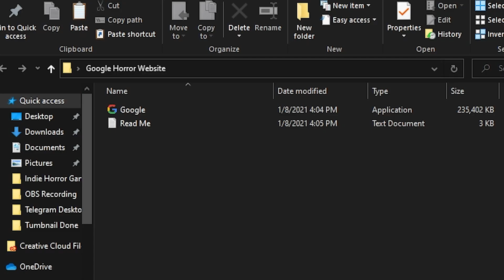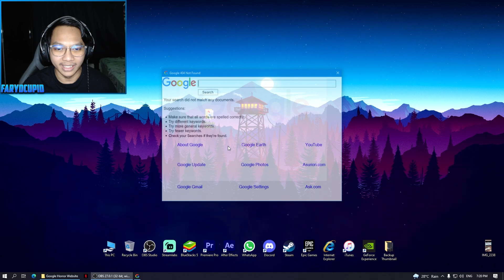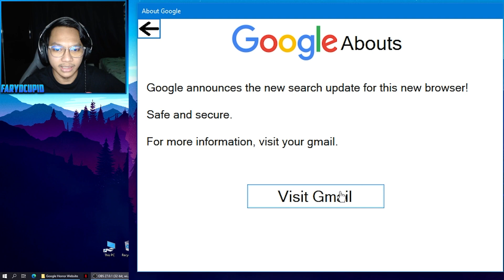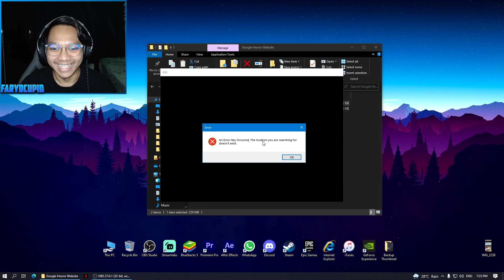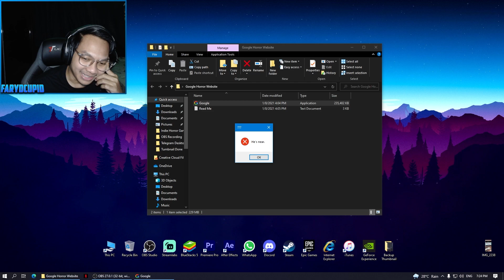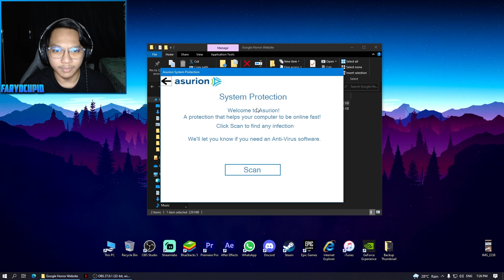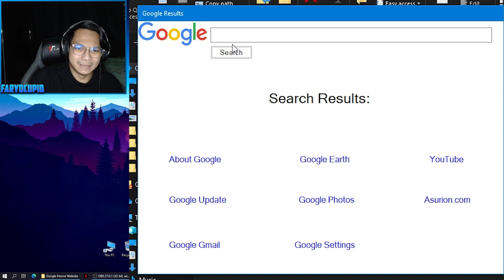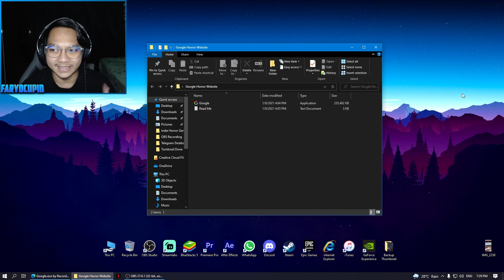(SERAM!)🔴"JANGAN SEARCH NI DI GOOGLE!!😭" GOOGLE.EXE Gameplay (Malaysia) | FarydCupid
Terima kasih kerana sudah menonton video FarydCupid🥰 Bagi Like❤️ Share ↗️ jika sekmu suka video saya😘 dan Comment💬 apa saja yang sekmu suka, and saya akan usahakan untuk reply nanti!😋

🖥 PC SPECS

• Zotac Nvidia RTX 2060 6GB
• Asrock A320M-HDV R4.0
• PNY XLR8 16 GB 3200 Hz Ram

⚙️GEAR

⌨️ Corsair Strafe RGB Mark 2
🖱 Steelseries Rival 3 Wireless
🖱 Fnatic Clutch G1
🎧 HyperX Cloud Headset
🎤 Fantech Leviosa Mic